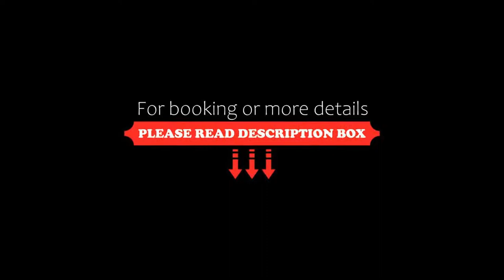Hotel Santa Catarina Algarve, Portimão, Portugal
About Property:
You're eligible for a Genius discount at Hotel Santa Catarina Algarve! To save at this property, all you have to do is sign in.
This property is 1 minute walk from the beach. Situated only 50 m from Praia da Rocha Beach, Hotel Santa Catarina offers rooms with private balconies, some overlooking the Atlantic Ocean. Free parking is available on site, subject to availability, no reservations are made for it.
Property Type: Hotel
Address: Avenida Tomas Cabreira, 8500-802 Portimão, Portugal
Searching For
1. Hotel Santa Catarina Algarve - Portimão - Portugal
2. Hotel Santa Catarina Algarve - Portimão - Portugal Address
3. Hotel Santa Catarina Algarve - Portimão - Portugal Rooms
4. Hotel Santa Catarina Algarve - Portimão - Portugal Amenities
5. Hotel Santa Catarina Algarve - Portimão - Portugal Offers and Deals
Audio Credit:
Track Title: Blank Slate
Artist: VYEN